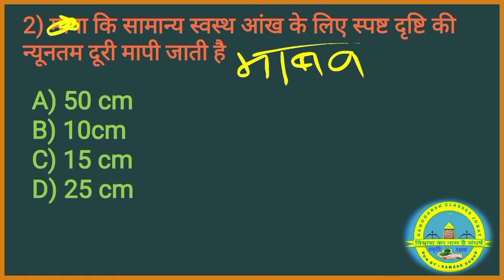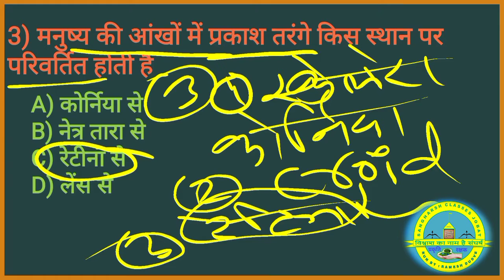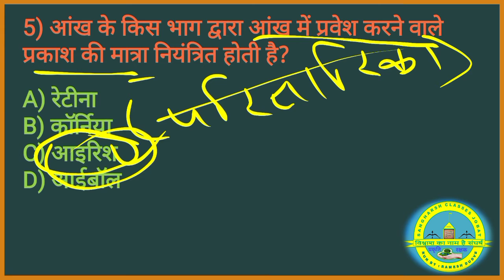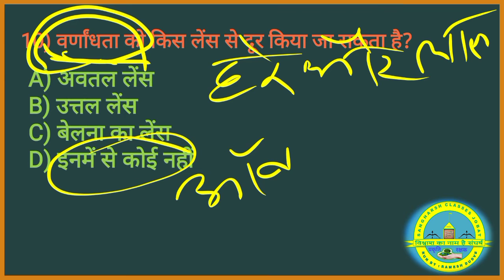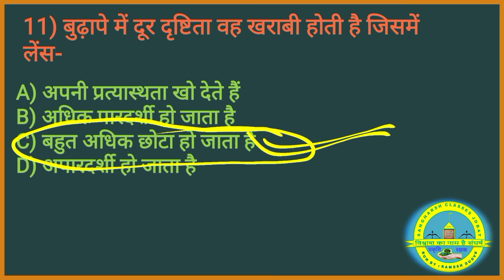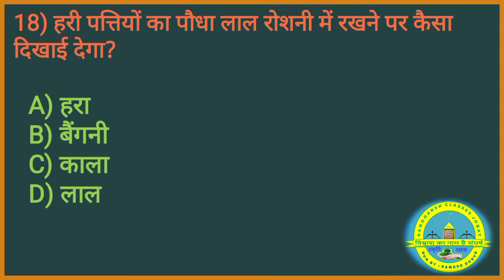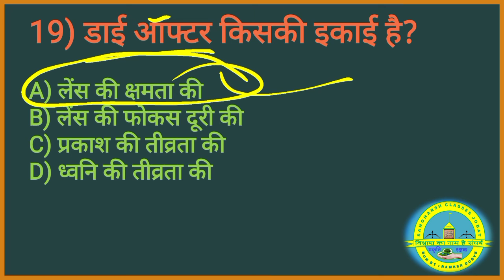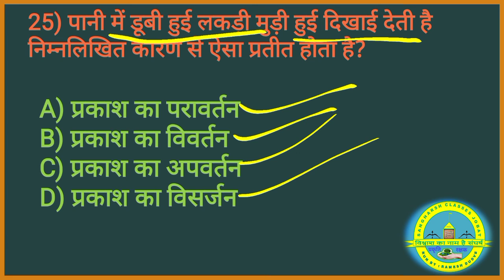General Science GK Part-14//by-Babita Solanki